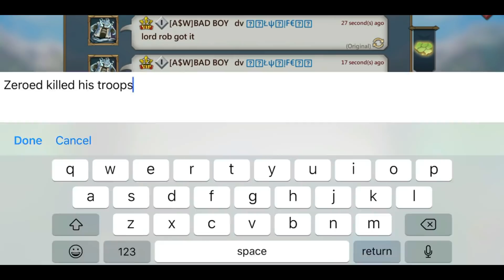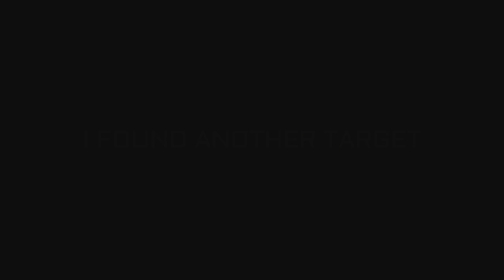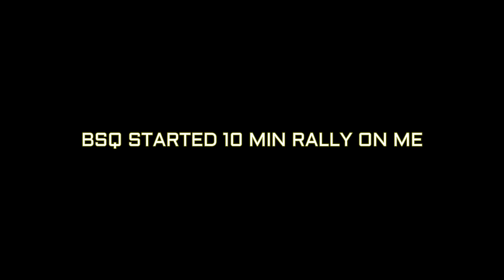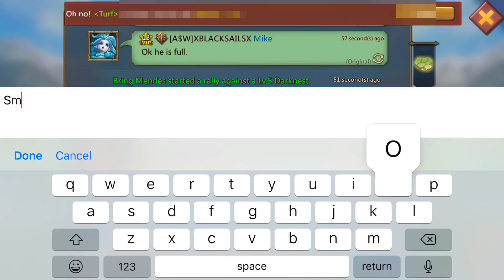FURY TRAP - BACK IN ACTION !! - GETS T4 RALLY - Lords Mobile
FURY TRAP IS BACK IN ACTION !! AND GETS RALLIED BY BSQ (CHINESE GUILD AND RULING GUILD) AND SMOKES ...IN BEGINNING ROB ZEROED 2 BSQ PLAYERS. THAT'S WHY THEY RALLIED...HOPE YOU ENJOY THIS VIDEO :)

(For the Thumbnail/Overlay/MLG Gameplay and Edit) 😜

👉FAQs :👇

🔹Screen Recorder : Az Screen Recorder
🔹Edited with : Fimora
🔹Game : Lords Mobile
🔹Thumbnail : NA
🔹Kik : arungaming
🔹LM Guild : A$W
🔹Edited by : Arun YT
🔹Place : India

👉Also Check :👇

Saver
Chris The Trap
Stooo'Trap

Stop reading now ! (Plz 😛)

Nvm I'll stop 😂✌.